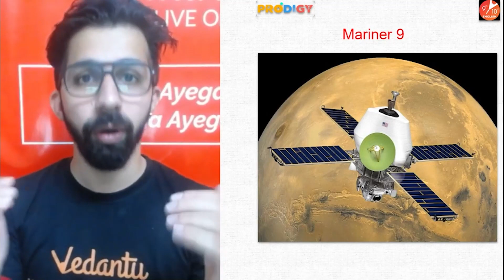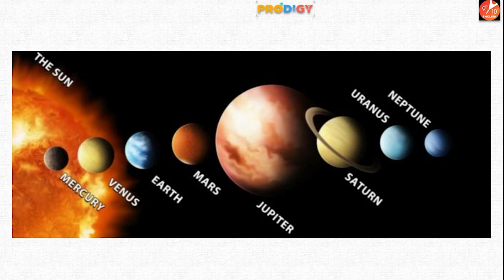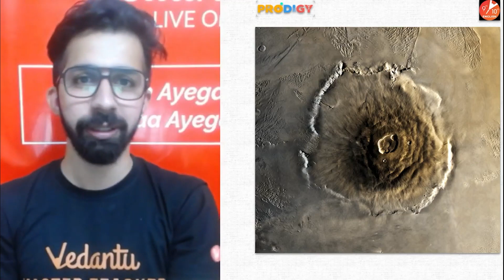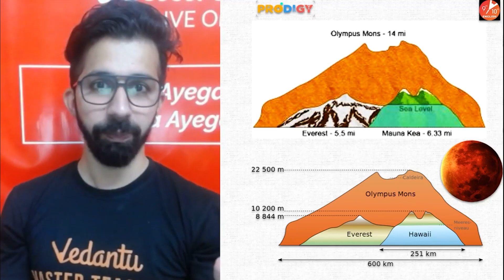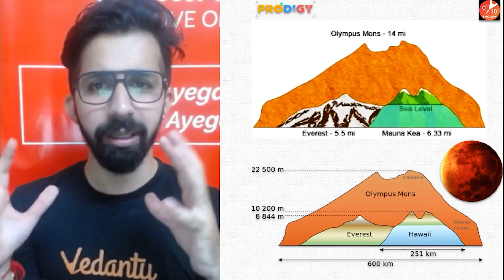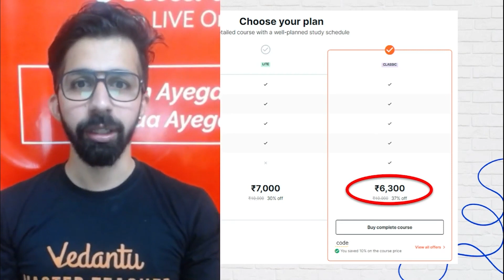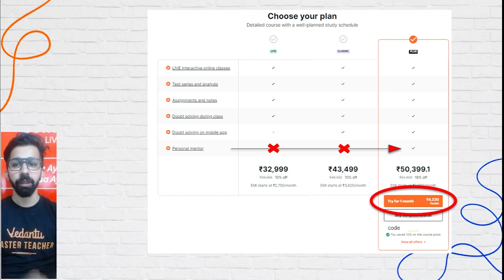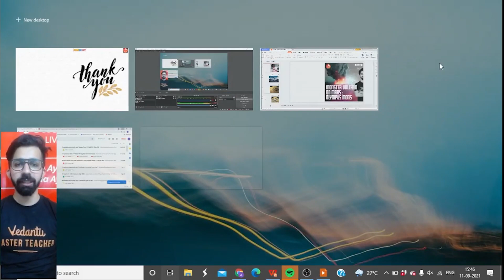Monster volcano on Mars: Olympus Mons🌋 | Ananya Sir Vedantu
Does Mars have Volcanoes? Which is the Biggest Volcano in the Solar System? Is Olympus Mons an Active Volcano? Is Olympus Mons on Mars a Volcano? Did Olympus Mons Destroy Mars? Is Olympus Mons dead? Are you thinking about these types of questions, Here Our Vedantu Master Teacher will Explain clearly about the Monster volcano on Mars: Olympus Mons. The session is going to be interesting, Watch Completely to know more about "Monster volcano on Mars: Olympus Mons" Don't Miss it. Watch Complete Session.

♦ Monster volcano on Mars: Olympus Mons
♦ Mars' Massive Olympus Mons Volcano
♦ Monster volcano discovered on Earth
♦ Olympus Mons
♦ Olympus Mons is a Large Volcanic Mountain on
♦ Highest Mountain on Mars
♦ Largest Volcano in the Solar System
♦ Tallest Mountain in the Solar System

biggest volcano in the solar system | olympus mons is a large volcanic mountain on | olympus mons is a large volcanic mountain on which planet | biggest mountain in the solar system | Olympus Mons | Class 10 SST | Social Science | Social Studies | Vedantu 9 and 10 English | Online Education | CBSE Board Exams 2022 | Board Exams Preparation | Term 1 | Term 1 SST Exam 2022 | CLass 10 SST | Social Science | Social Studies

Hope you Gained Knowledge from Today's Session.
See you in the next session.